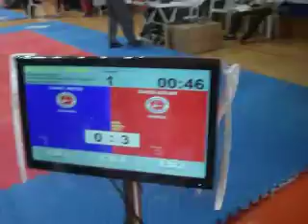idris güler kick boks türkiye şampiyonası 2014 Ordu